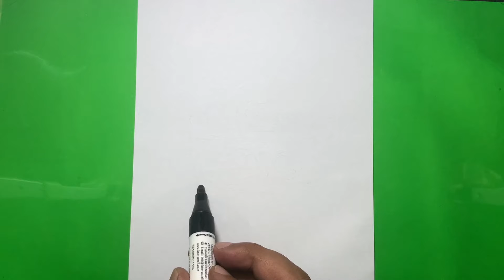How To Draw Cute Pie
YEZY DRAWING : How To Draw Cute Pie

finished watching get used to share